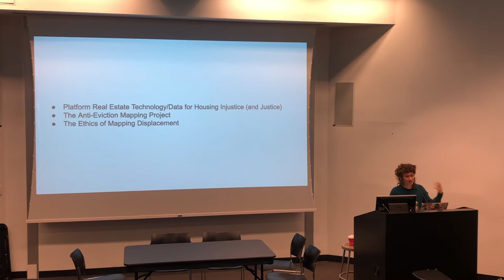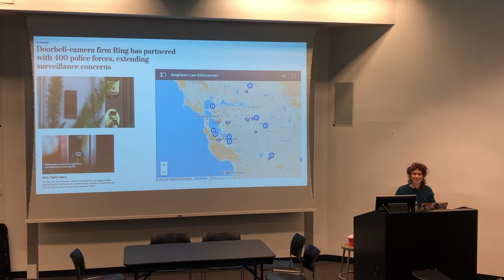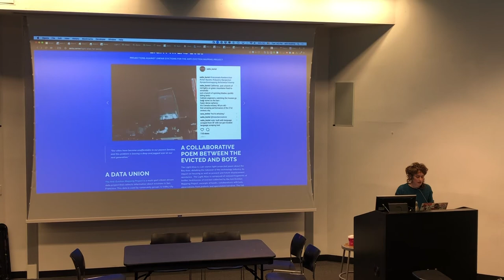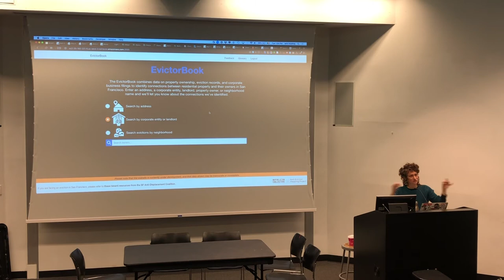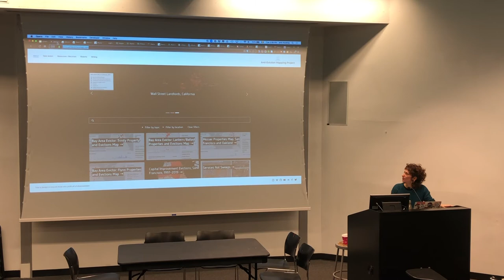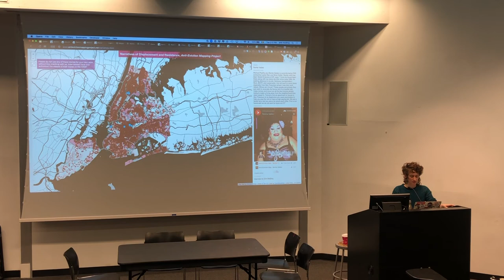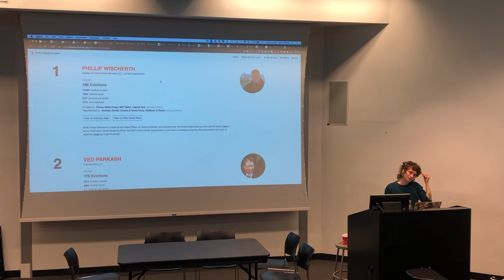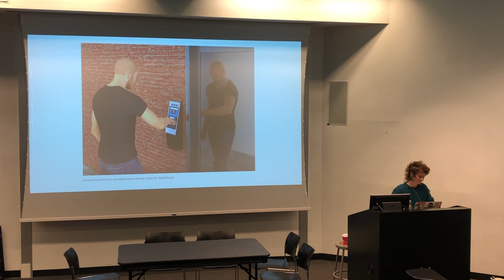Erin McElroy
The Ethics and Data of Mapping Displacement: On the Work of the Anti-Eviction Mapping Project

A Lecture by Erin McElroy, Postdoctoral Associate at AI Now Institute and Cofounder of Anti-Eviction Mapping Project

12/03

In this talk, Erin McElroy will focus upon how the Anti-Eviction Mapping Project (AEMP) uses, compiles, and theorizes eviction data. The AEMP formed in the height of the San Francisco Bay Area’s “Tech Boom 2.0.” During this time, entanglements of technocapitalism, and real estate speculation brushed up against ongoing histories of racial dispossession, inciting heightened eviction rates. The AEMP emerged to provide analytics, media, and documentation that could be used by local housing justice organizations and activists in their fights against gentrification. Prioritizing producing knowledge with rather that for those most impacted by gentrification, the project has since grown in region, method, and scope, now maintaining new chapters in New York City and Los Angeles. In this talk, Erin will discuss some of the challenges that the AEMP has experienced as it continues to grow, particularly during a moment in which practices of producing eviction data and maps have become more mainstream, sometimes becoming entangled in data colonial praxes. In this moment, how can we keep eviction research tethered to local struggles, reflective of on-the-ground analytics?

Organized by Columbia GSAPP's Urban Planning program as part of the Lecture in Planning Series.